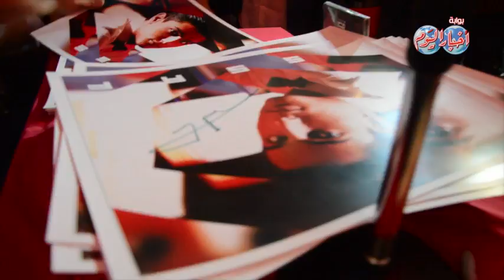البنات تعتذر ل" محمد عساف " بعد مهزله حفل البومه الجديد